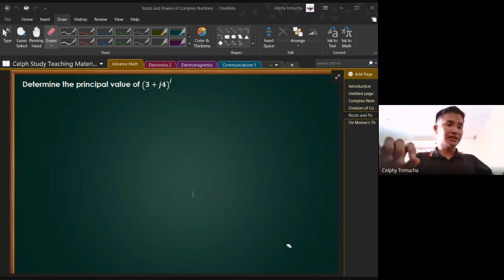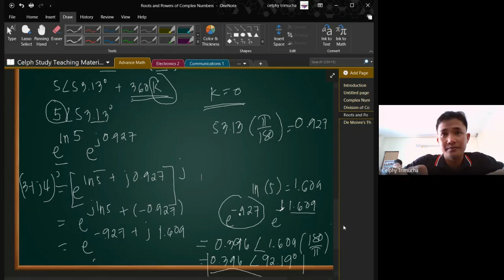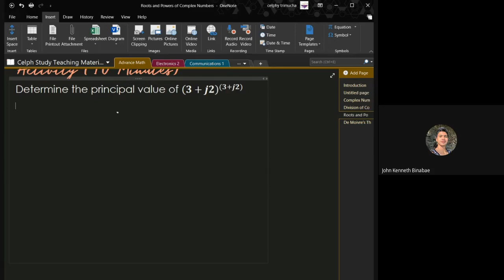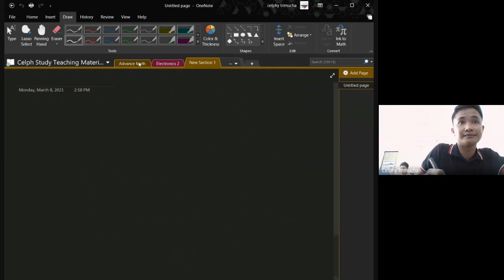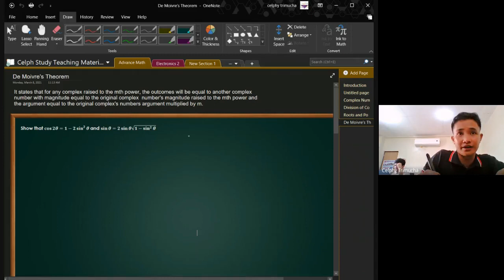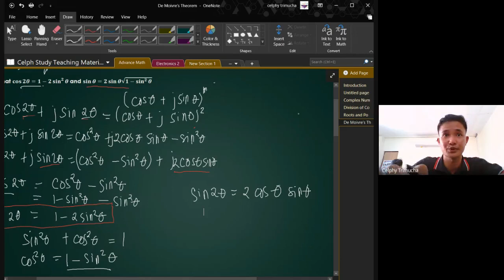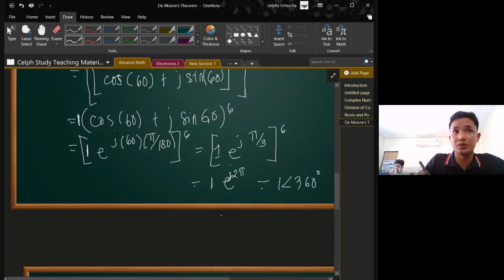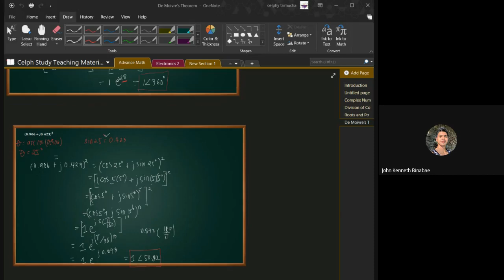Advance Engineering Mathematics De Moivres Theorem